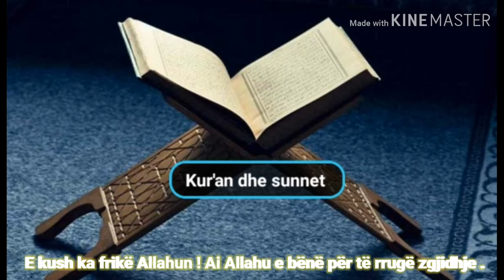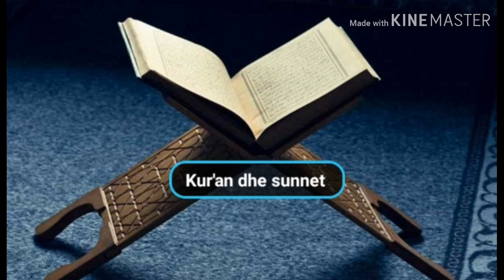E kush ka frikë Allahun ! Ai Allahu bënë për të rrugë zgjidhje.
Hoxhë Omer Xhemajli.